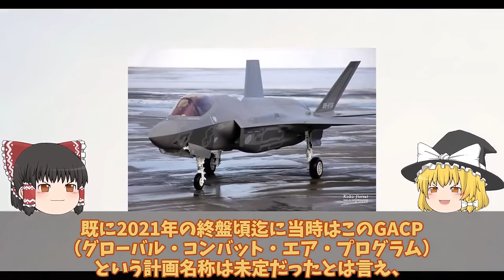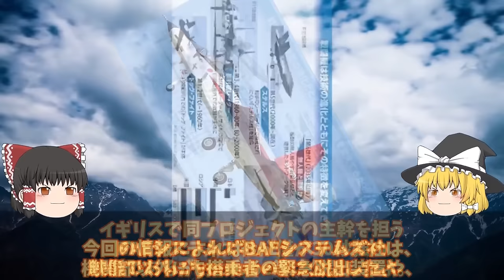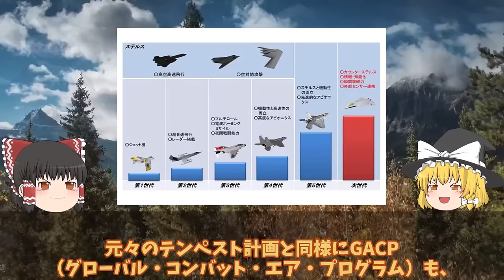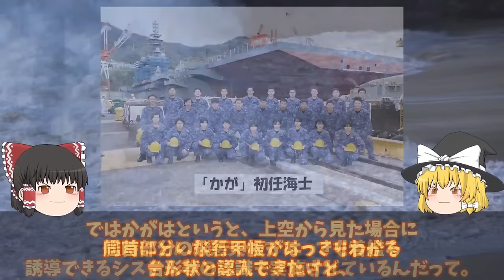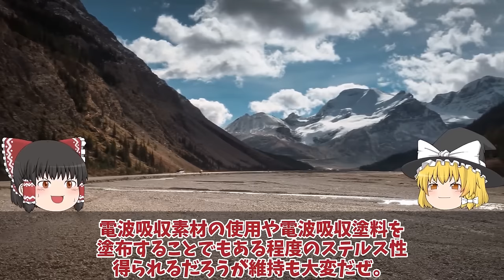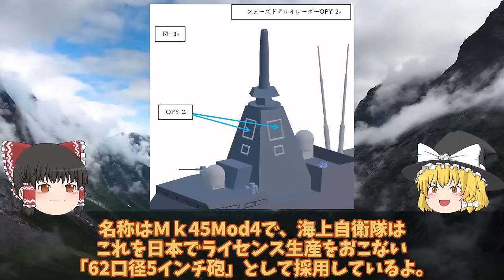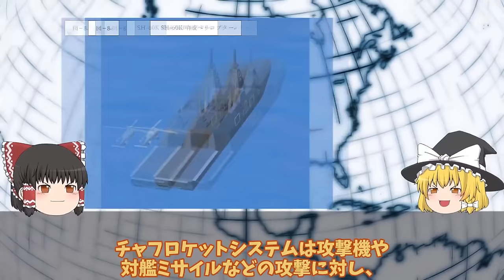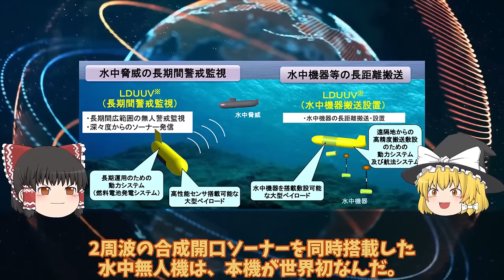【ゆっくり解説・軍事News】自衛隊マジヤバイスペシャル 日英伊次期戦闘機開発ついに動画公開無人機連携で世界最先端へ！2027年度実用化迫るF35超【スペシャル・特集】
自衛隊マジヤバイスペシャル 日英伊次期戦闘機開発ついに動画公開無人機連携で世界最先端へ！2027年度実用化迫るF35超【スペシャル・特集】

1日英伊次期戦闘機開発ついに動画公開無人機連携で世界最先端へ！2027年度実用化迫るF35超え性能？

2海自ついに護衛艦かがの最終段階へ艦首四角弾薬庫も改修計画！耐熱1800℃着艦甲板魔改造？

3もがみ型護衛艦は今までの護衛艦と打って変わった形状！フェーズドアレイレーダーOPY-2が主砲射撃管制？